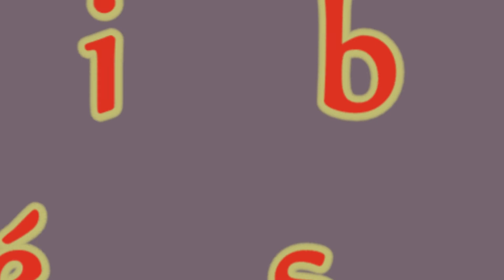كشكول موسيقي غيواني عزف بوشعيب الغيواني groupe sarkha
اعادة التسجيل بالطريقة الخاصة